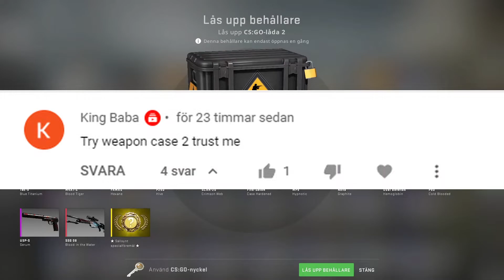CS:GO Cases Everyday Until I'm Rich | DAY 350 | CS:GO Weapon Case 2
Next case?

Best so far;
Day 198
Day 226

Song: Alborosie - Kingston Town